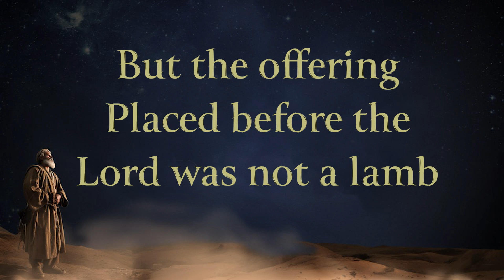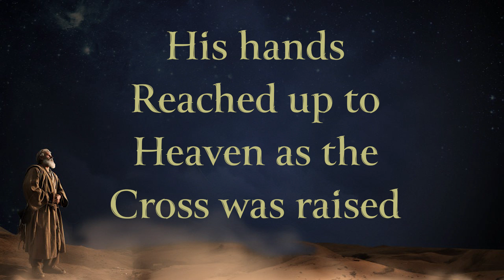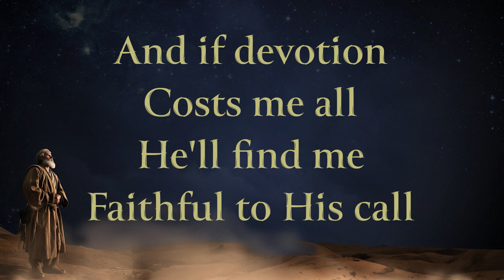When Faith Demands a Sacrifice